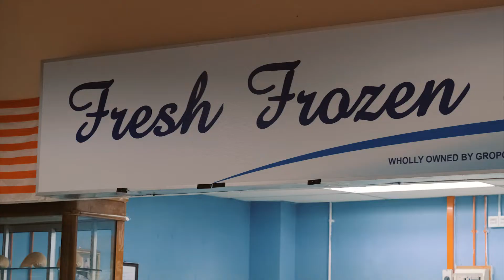Terokai Labuan Episode 6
Explore

Watch my video as I explore Labuan for the very first time. If you have been to Labuan, share your Labuan experience in the comments below.

More info of Labuan –
Check this Instagram below